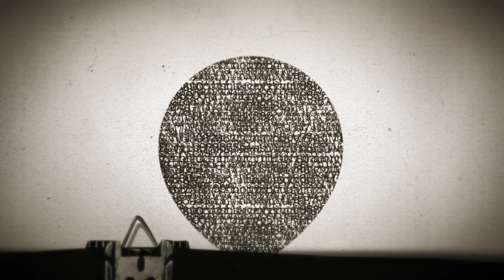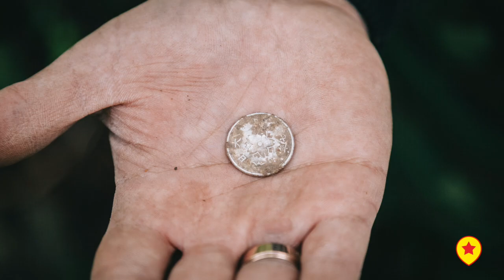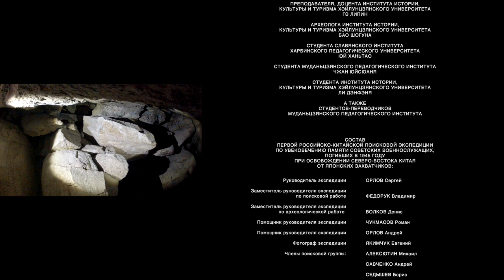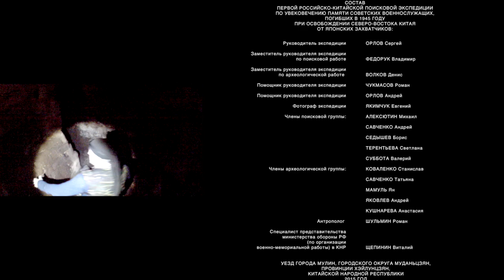Российско-китайская поисковая экспедиция «Вахта памяти 2015»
Интервью с зам. руководителя первой российско-китайской поисковой экспедиции по увековечению памяти советских военнослужащих, проходившей в окрестности горы Хошао, у населенного пункта Люмаохэшантунь, уезда Мулин, городского округа Муданьцзян, провинции Хэйлунцзян, КНР, весной 2015 года.